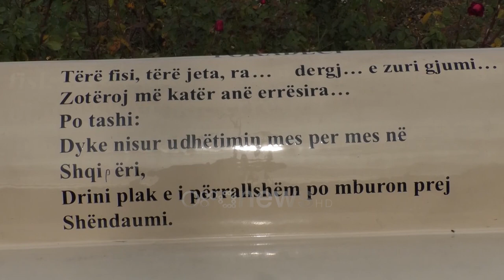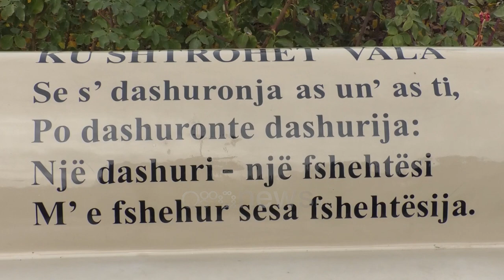"Politikanët kur u duhet e citojnë…", liriku i dashurisë Lasgush Poradeci ende pa një “shtëpi”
34 vite pasi u nda nga largua nga kjo jetë, liriku i dashurisë, Lasgush Poradeci, ende nuk e ka shtëpinë muze në Pogradec. Për ata që e njohën,  kjo është e pafalshme ndaj kërkojnë që qyteti ti kthejë sa më parë nderin poetit.

Më 12 nëntor 1987 u shua Lasgush Poradeci ose siç shkruante ai vetë “Fluturoi edhe shtërg i fundit, madhështor me shpirt të gjorë”.

34 vite nga ajio ditë, liriku që i këndoi dashurisë, veç përmendores ende nuk e ka shtëpinë muze në qytetin e lindjes. Për ata që patën fatin e madh ta njohin fillimisht si Llazar Gusho e më pas si  Lasgush Poradeci, kjo është e pafalshme.

Budjon Xhelo: Politikanët kur u duhet e citojnë Lasgushin, nuk kujtohen ti ndërtojnë një shtëpi. Sado të kushtojë, t'ia bëjmë ashtu si e ka pasur, në atë kullën e tij ku e kishte vendin e frymëzimit Lasgushi.

Disa vite me parë gjatë një vizite në Pogradec, Mirela Kumbaro, asokohe Ministre e Kulturës, premtoi hapjen e shtëpisë muze.

Teksa premtimi ka mbetur në letër, bashkëkohësit e lirikut thonë se është koha për ti kthyer borxhin.

Budjon Xhelo: Duhet të ndihmojë me fonde dhe projektues, i kanë dosjet në Institutin e Monumenteve të Kulturës për ta ngritur, është në nderin e saj. Nuk e bëri në atë kohë, ta bëjë tani. Ti mohosh Lasgushit shtëpinë ku ka lindur!

Në 34-vjetorin e ndarjes nga Jeta Lasgush Poradeci u përkujtua me lule e poezi pranë bustit në qendër të Pogradecit.